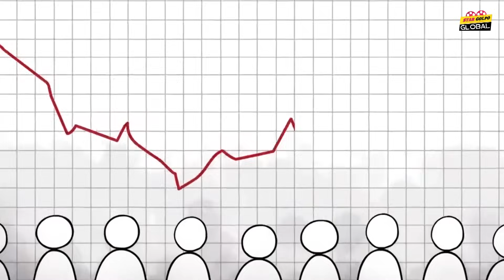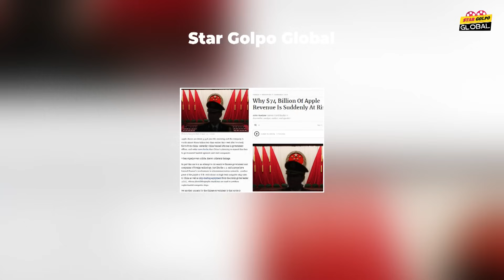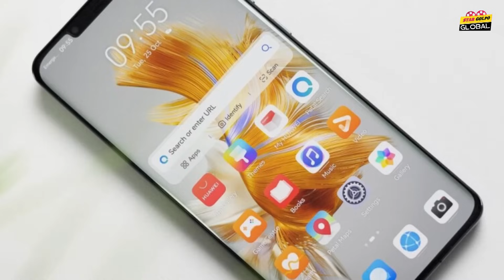China বড় বিপদে ফেলে দিলো Apple কে ! ক্ষতি হলো ২১ লক্ষ কোটি টাকা?